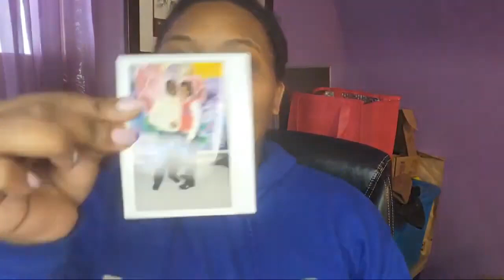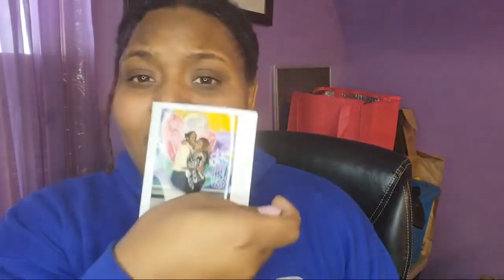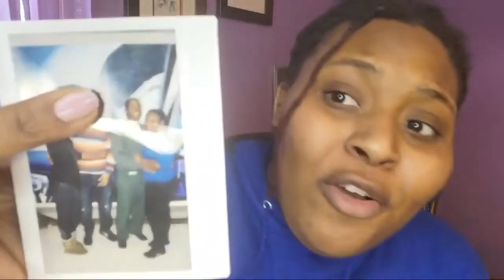Young Pharaoh's Baby Mom Kemel Speaks Facts About Him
I'M ONLY HERE TO MAKE YOU THINK

YOUNG PHARAOH HAS BEEN OUT HERE SUPER RECKLESS BUT THANK YOU TO KEMEL YOUNG PHARAOH'S BABY MOTHER FOR SPEAKING OUT ON THE SITUATIONS AND HOW IT HAS AFFFECTED HER. THIS IS YOUNG PHARAOH'S FIRST BABY MOTHER , SHE WAS THERE FROM THE START OF YOUNG PHARAOH'S YOUTUBE JOURNEY.